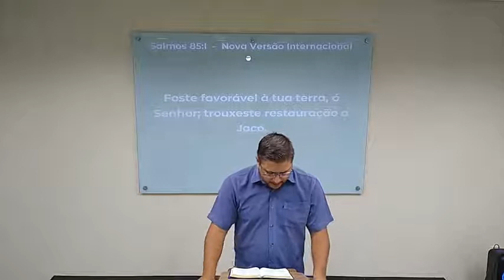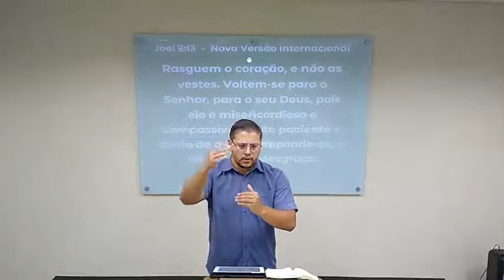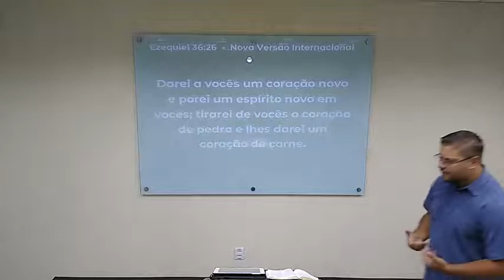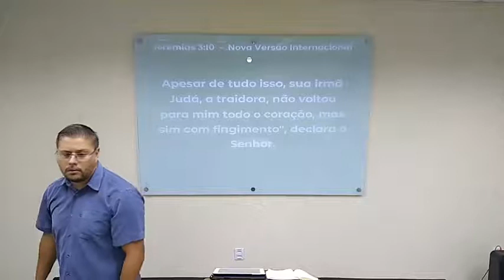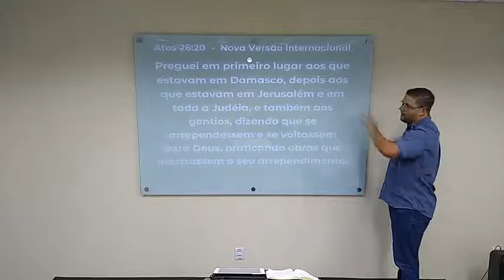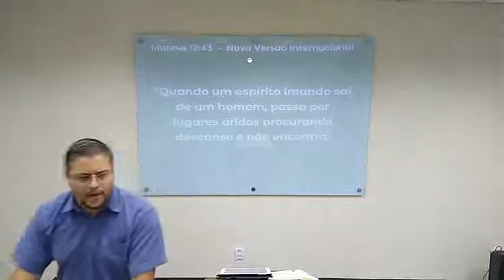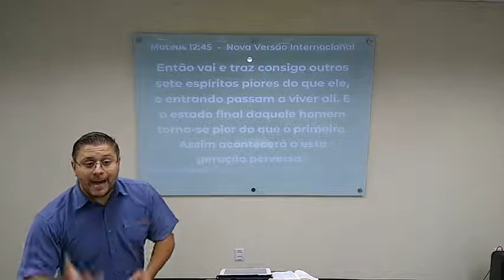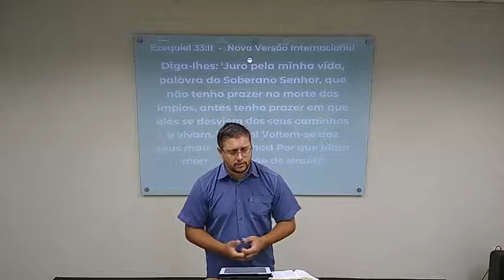Convertendo-se do Pecado